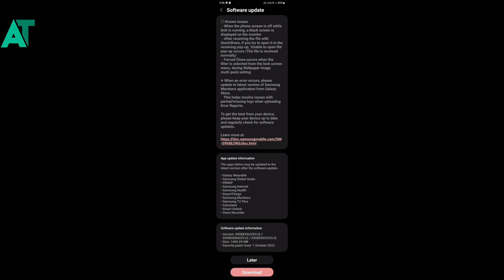Samsung S22 ultra android 13 beta 3 release in india | Major improvement🔥🔥